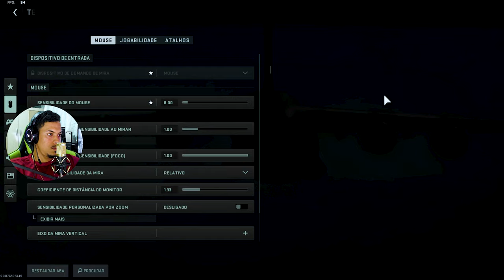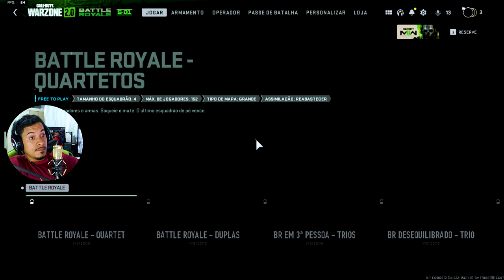APRENDENDO A JOGAR COD WARZONE 2.0! Ep.06